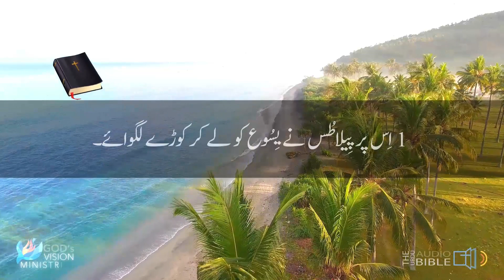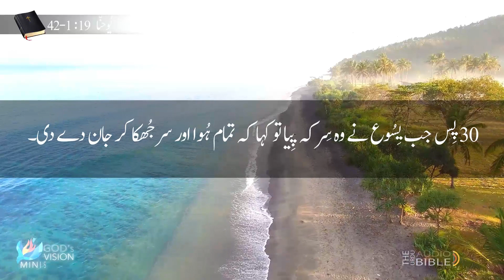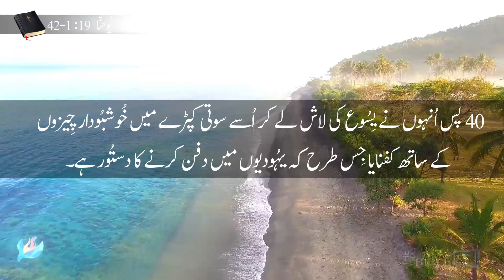John chapter 19 in urdu | bible study urdu | یوحنا کی انجیل | yohana ki anjeel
About the video : John chapter 19 in urdu | bible study urdu | یوحنا کی انجیل | yohana ki anjeel
Welcome to "The Video Urdu Bible" YouTube channel! Here, you'll discover insightful content focusing on the Gospel of John, one of the four canonical Gospels in the New Testament. Join us as we delve into the life, teachings, and significance of Jesus Christ through engaging discussions and a deep exploration of key themes. From Jesus' divinity and miracles to eternal life, belief, and spiritual rebirth, our channel offers valuable insights for those seeking a comprehensive understanding of the Gospel of John.

Queries solved :

) yohana ki anjeel
2) holy bible in urdu full
3) john chapter 19 in urdu
4) bible study urdu
5) bible in urdu
6) یوحنا کی انجیل
7) जॉन का सुसमाचार
8) yuhana ki injeel in urdu
9)  یوحنا 19 باب
10) yuhana ki injeel 19 baab in urdu
11) Gospel of john or yuhana in urdu
12) The book john in urdu